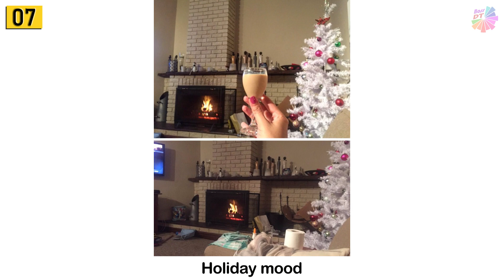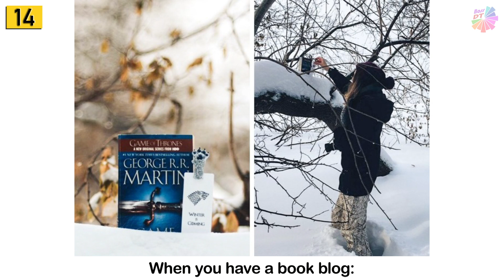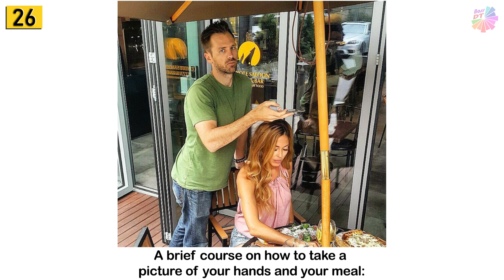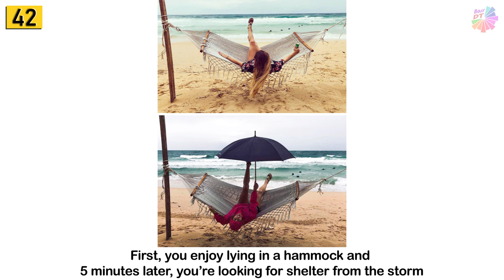PEOPLE SHOWING WHAT ACTUALLY STAYS BEHIND THE SCENES OF PERFECT PHOTOS 「 BossDT 」